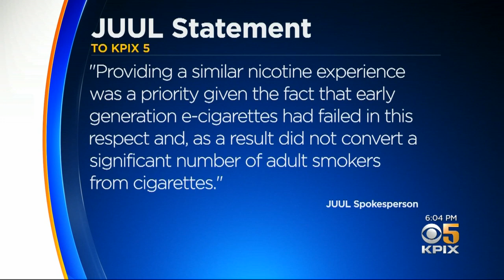UCSF Study: Juul Delivers More Nicotine To Blood Than Cigarettes, Other E-Cigs.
Andria Borba reports on study released by UCSF that shows how much nicotine Juul delivers to bloodstream (1-6-2020)